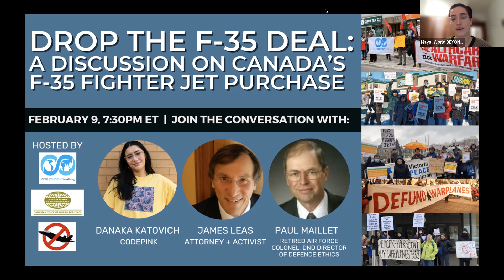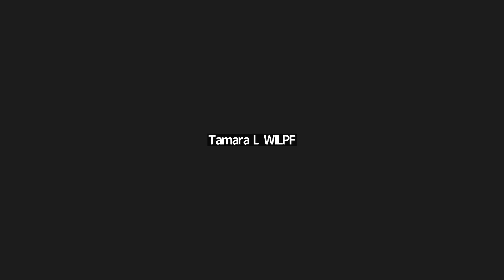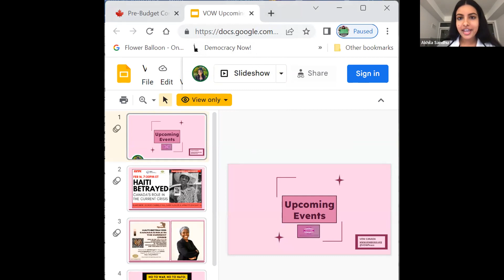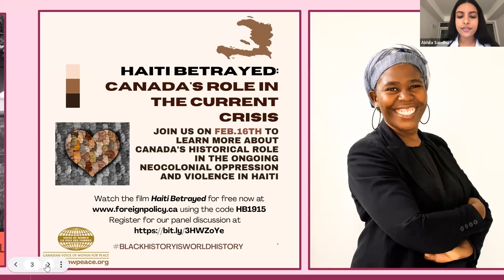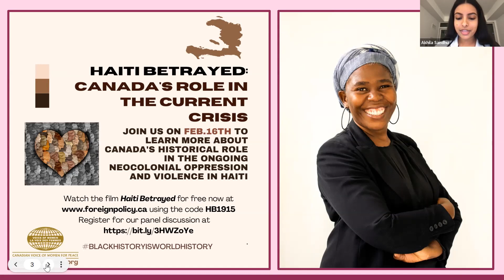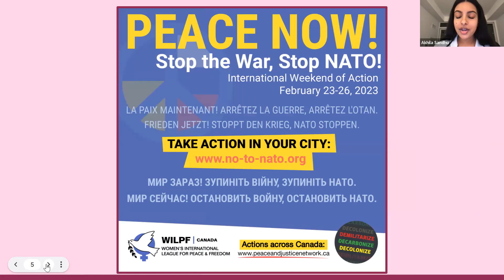Drop The F-35 Deal: A Discussion on Canada’s F-35 Fighter Jet Purchase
Join Danaka Katovich (CODEPINK), James Leas (Save Our Skies VT), Paul Maillet (Retired colonel and former Green party candidate), and moderator Tamara Lorincz (VOW, WILPF) on February 9 at 7:30PM ET for a virtual panel and Q&A on Lockheed Martin’s F-35 Fighter Jet and Canada’s decision to buy them.

Danaka Katovich is CODEPINK's National Co-Director. Danaka graduated from DePaul University with a bachelor's degree in Political Science in November 2020. Since 2018 she has been working towards ending US participation in the war in Yemen. At CODEPINK she works on youth outreach as a facilitator of the Peace Collective, CODEPINK's youth cohort that focuses on anti-imperialist education and divestment.

James Leas is an attorney and activist who has published on Truthout, Counterpunch, VTDigger, NY Times, LA Times, Vermont Law Review, & Vermont Bar Journal. He founded the F-35 news report, CancelF35.substack.com in 2020. He is currently running for City Council in South Burlington, Vermont featuring opposition to the F-35 training flights from the airport in that city.

Paul Maillet is a retired air force colonel with 25 years as an aerospace engineering officer in the federal department of national defence (DND), and four years as the DND Director of Defence Ethics following the Somalia affair. He is also a former Green party candidate who managed the CF-18 fleet during his time in the military.

Moderated by Tamara Lorincz. Tamara is a PhD candidate in Global Governance at the Balsillie School for International Affairs, Wilfrid Laurier University. She is currently the convenor of the Environment Working Group of the Women’s International League for Peace and Freedom (WILPF). Tamara graduated with an MA in International Politics & Security Studies from the University of Bradford in the United Kingdom in 2015. She is the recipient of the Rotary International World Peace Fellowship. She is a member of Canadian Voice of Women for Peace and a fellow with the Canadian Foreign Policy Institute. She is also on the advisory committee of World BEYOND War, the Global Network Against Weapons and Nuclear Power in Space and the No to War, No to NATO Network.

This webinar is organized by members of the No Fighter Jet Coalition: World BEYOND War Canada and Canadian Voice of Women for Peace.